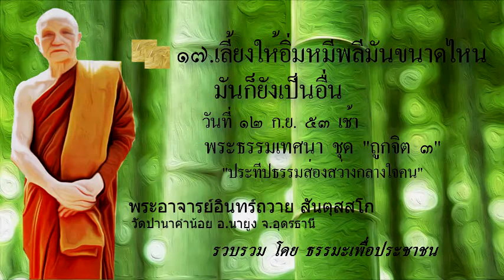ฟังเทศน์ หลวงพ่ออิทร์ถวาย วัดป่านาคำน้อย [ถูกจิต ๓] : เลี้ยงให้อิ่มหมีพลีมันขนาดไหน มันก็ยังเป็นอื่น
ติดตามฟังธรรมะ พระอาจารย์อินทร์ถวาย สันตุสสโก ได้ที่
พระธรรมเทศนา โดย พระอาจารย์อินทร์ถวาย สันตุสสโก
วัดป่านาคำน้อย อ.นายูง จ.อุดรธานี

ถูกจิต ๓  “ประทีปธรรมส่องสว่างกลางใจคน”
เทศนาเรื่อง : เลี้ยงให้อิ่มหมีพลีมันขนาดไหน มันก็ยังเป็นอื่น (๑๒ ก.ย. ๕๓ เช้า)

รวบรวม โดย ธรรมะเพื่อประชาชน

พระธรรมเทศนา พระอาจารย์อินทร์ถวาย ชุดต่างๆ

ถูกจิต ๒ “ธมฺโม ปทีโป วิยะ : ธรรมเป็นดุจประทีป”
ถูกจิต ๔ “ดำเนินตามแนวอริยสัจ คือหนทางสัตบุรุษ”

ลำดับที่ ๒ “จูงใจ ใฝ่ธรรม นำสุข”
ลำดับที่ ๑๑ “ข้อธรรมย้ำเตือนใจ ข้อวินัยย้ำเตือนตน”
ลำดับที่ ๑๒ “วิชชาดี จริยเด่น เน้นวินัยตน”
ลำดับที่ ๒๐ “พระศาสดาทรงชี้ทางสว่างโลก”
ลำดับที่ ๒๒ “มีหลักธรรมประจำจิต ดีกว่ามีชีวิตอยู่แบบไปวันๆ”
ลำดับที่ ๒๔ “ปูชา จ ปูชนียานํ : บูชาคนที่ควรบูชา คือมรรคาบริสุทธิ์ชาวพุทธแท้”
ลำดับที่ ๒๖ “แสงสว่างเสมอด้วยปัญญาไม่มี ความมืดเสมอด้วยอวิชชาไม่มี”

คําสอนพระอาจารย์มั่น,ธรรมหลวงตามหาบัว,ธรรมะหลวงตามหาบัว,พระดังจังหวัดอุดร,พระสายหลวงปู่มั่น,พระหลวงตาบัว,พระหลวงปู่มั่น,พระอาจารย์มั่น,ฟังธรรม,ฟังธรรมมะ,วัด ป่า นา คำ น้อย อุดรธานี,วัดนาป่าพง,วัดป่านาคำน้อย,วัดป่าภูก้อน,หนังสือสวดมนต์,หลวงตามหาบัว,หลวงปู่มั่น คําสอน,หลวงปู่มั่น ภูริทัตโต,หลวงพ่ออินถวาย,หลวงพ่ออินทร์ถวาย,หลวงพ่ออินถวาย,การฟังเทศน์ฟังธรรม,ฟังพระเทศน์,ฟังเทศน์,ฟังเทศน์ฟังธรรม,ฟังเทศน์หลวงพ่อจรัญ,กรรมฐาน,กรรมฐานพระเครื่อง,ธรรมยุติกนิกาย,พระกรรมฐาน,พระกรรมฐานดอทคอม,พระป่า,วัดป่ากรรมฐาน,วิปัสสนากรรมฐาน,หลวงปู่เสาร์,ธรรมะสอนใจ, ฟังธรรมะสอนใจ, ธรรมะกับชีวิต,ธรรมะหลวงพ่ออินทร์ถวาย,ธรรมะเพื่อประชาชน,ฟังเทศน์หลวงพ่ออินทร์ถวาย